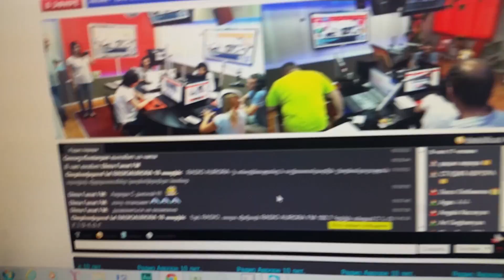Radio Aurora 100.7 FM Давид, радиослушатель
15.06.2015. Один из наших радиослушателей, Давид, поздравляет Аврору с днем рождения.